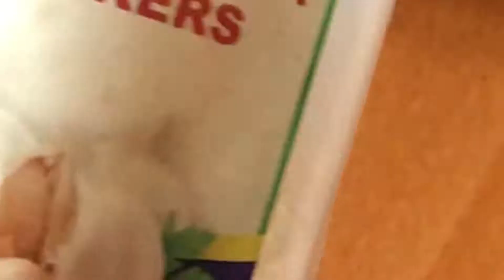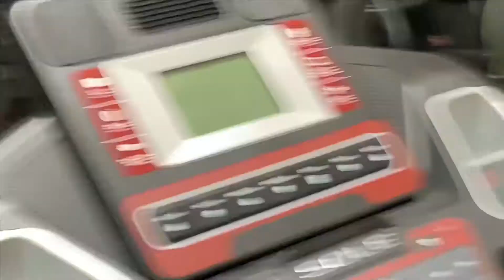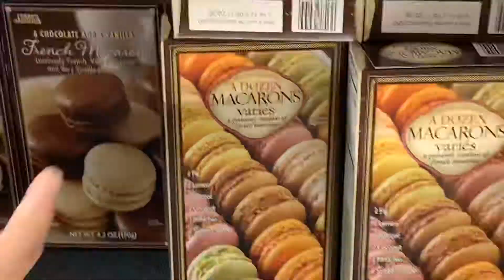NYC 2019 - ft. stepbrOs DAY 4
Super bummy day, kawhi left us but we gotta keep our heads up. We on vacation :’(